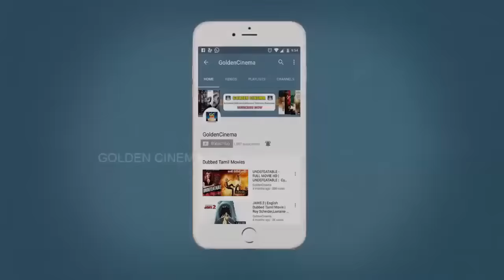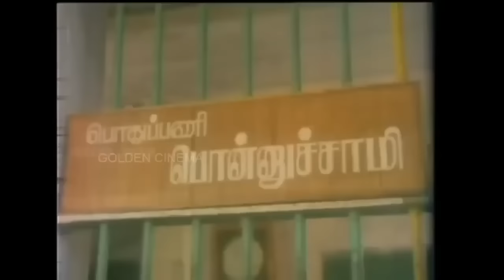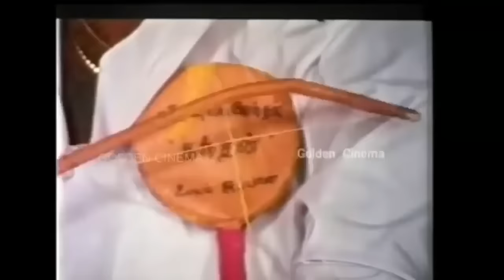நினைத்தாலே சிரிப்ப வரவைக்கும் கவுண்டமணி செந்தில் காமெடி-யை பாருங்கள்